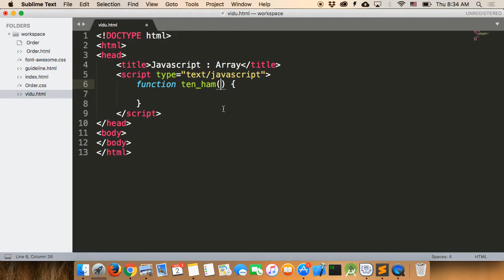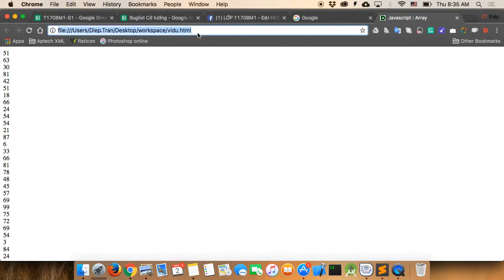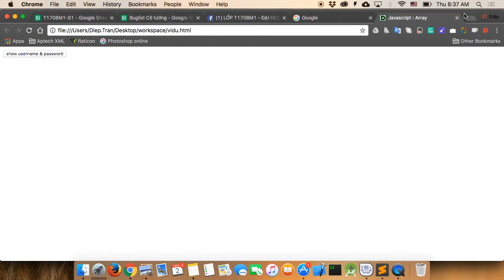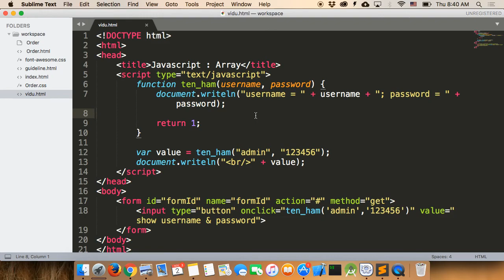Phần 6 | Học lập trình html/css/javascript - (function) | Khoá học lập trình Javascript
Nội dung:
 khóa học HTML/CSS

 HTML cung cấp cấu trúc cơ bản của các trang web, được cải tiến và sửa đổi bởi các công nghệ khác như CSS và JavaScript.
 CSS được sử dụng để kiểm soát trình bày, định dạng và bố cục .
 JavaScript được sử dụng để kiểm soát hành vi của các yếu tố khác nhau.

 Nội dung khóa học:
 1. Giới thiệu về lập trình web

 2. Hướng dẫn debug/test/develop trên trình duyệt web

 3. Formatting Text using Tags - html tags

 4. Creating Hyperlinks and Anchors (phần 1) - html tags

 5. Creating Hyperlinks and Anchors (phần 2) - html tags

 6. Introduction to CSS3 (phần 1)

 7. Introduction event in html/css/javascript

 8. Bài hoc Formatting Using Style Sheets

 9. Cách dùng thẻ img và map để hiển thị hình ảnh html

 10. Cách dùng thẻ div để bố cục trang web (html/css/javascript)

 11. Học lập trình html/css/javascript - (function)

 12. Học lập trình html/css/javascript - session 15 - part 2(object)

 13. Học lập trình html/css/javascript - session 15 - part 3(function + object)

 14. Học lập trình html/css/javascript - session 15 - part 4(string)

 15. HTML/CSS/Javascript là gì và cách tạo 1 trang web đơn giản nhất.

 16. HTML/CSS/JS - Tìm hiểu về Path trong HTML/CSS/JS

 17. Lập trình HTML/CSS/JS

 18. Tìm hiểu table trong HTML/CSS

 19. Tìm hiểu tag videos, audio trong HTML/CSS/JS

 20. Thiết kế form trong HTML/CSS/JS

 21. Học lập trình html/css/js qua ví dụ phần 2

 Thuc hanh:
 1. Hướng dẫn tạo ra 1 trang web đơn giản nhất

 2. Bài tập array + javascrip

 3. Thực hành javascript + onChange + onClick

 4.Gửi giữ liệu qua các trang html bằng javascript